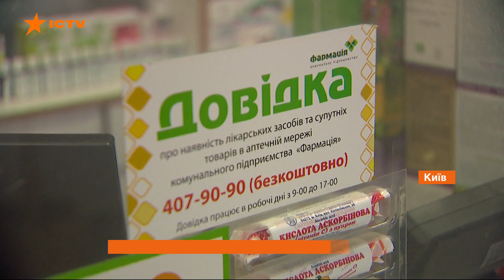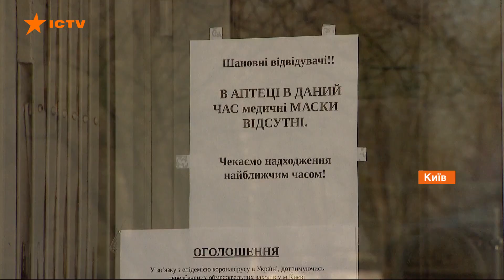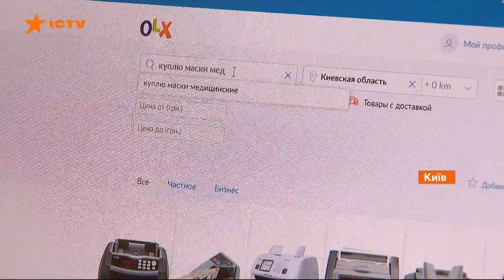Есть ли маски и спирт в украинских аптеках и где их купить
Днем с огнем не сыскать средств личной защиты рядовым украинцам. В коммунальных аптеках масок нет. В частных есть, но в три раза дороже.